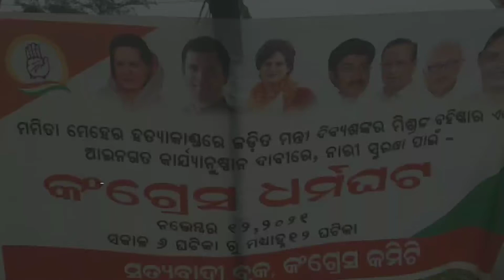କଂଗ୍ରେସର ବନ୍ଦ ଡାକରା କେମିତି ଥିଲା ସତ୍ୟବାଦୀ ବ୍ଲକ୍ bastabtv ସତ୍ୟବାଦୀରୁ ତ୍ରିନାଥ ବାରିକଙ୍କ ରିପୋର୍ଟ